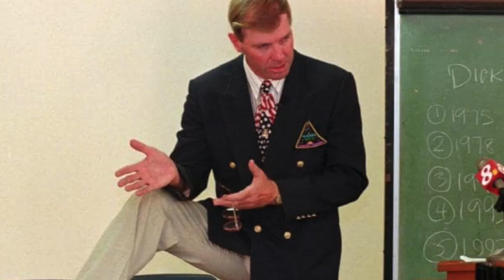SEPATU PALING HOROR DIDUNIA !!!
sejarah kelam dari brand nike, dan sepatu yang paling horor yang pernah di buat, kisahnya ada di video ini ...